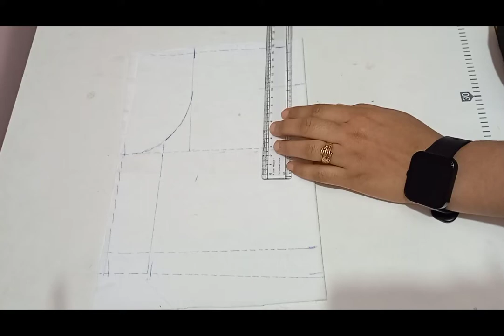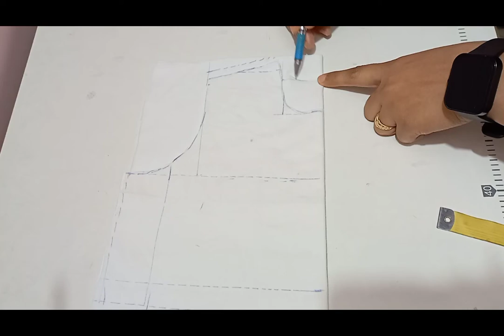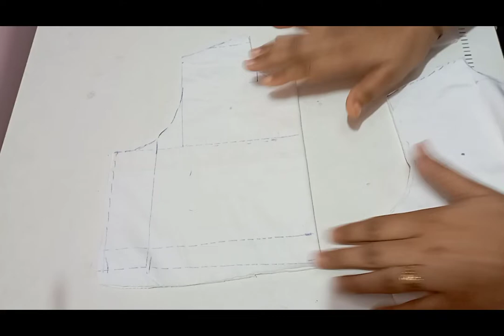Baby suit | baby boy dress cutting and stitching | old shirt in to baby boy dress | dangri dress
How to make baby suit/old t-shirt to baby suit/baby suit making/panda baby/dress for baby boy

my name is Nushrat naz, today's video going to about how to make baby boy suit. so guys I made this baby suit from old T_shirt, and its look very very stylish. I hope you all will like this video. and if you like this video then pleeeeeeeeeeeease like share and subscribe my YouTube channel🙏

how to make baby suit from old t shirt,
t-shirt transformation, baby boy dress, boy panda costume, nice baby boy dress, stylish baby boy dress, baby boy dress haul, dress for baby boy, baby boy fashion,

be safe